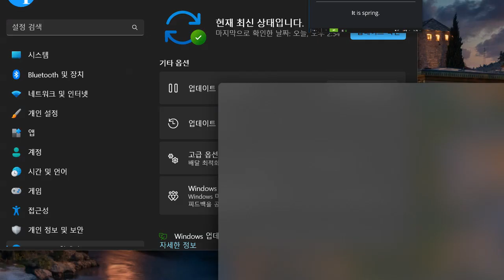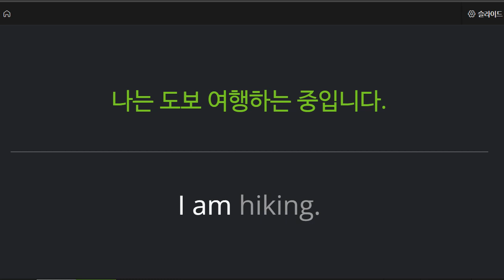박재빈 2022 06 24 초등기초 회화